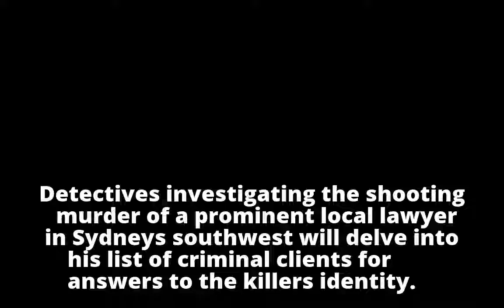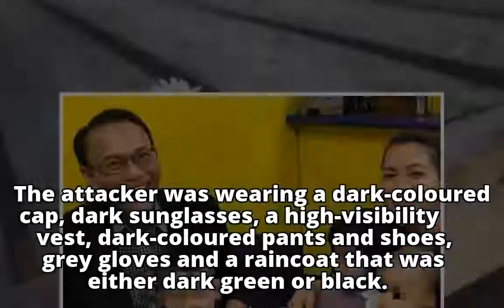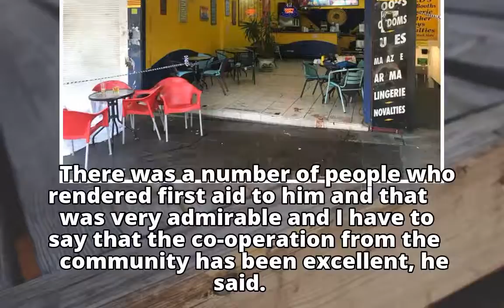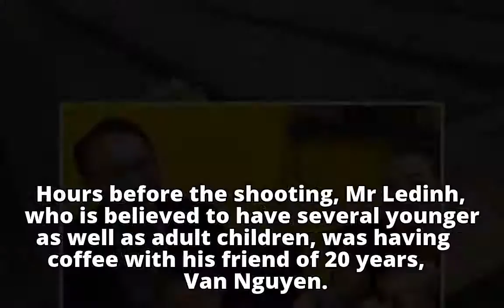NSW lawyer had organised crime clients